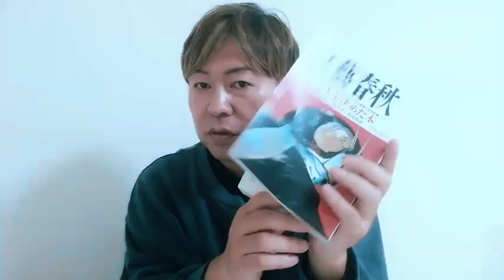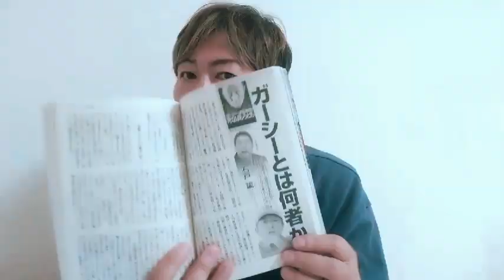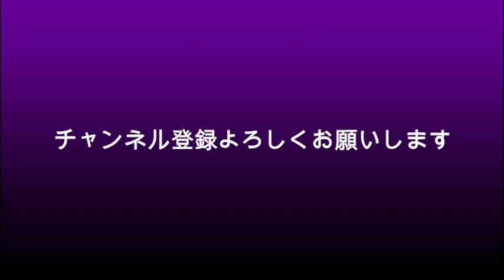綾野剛 ガーシー関係者が新ネタをまた暴露？